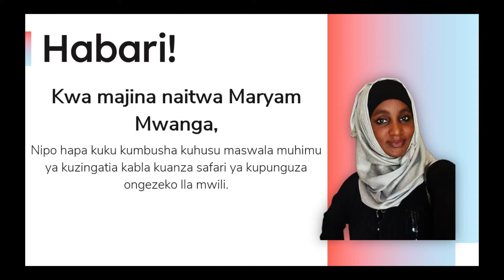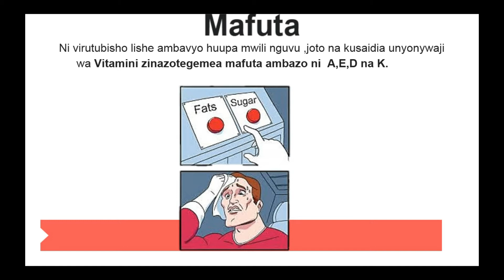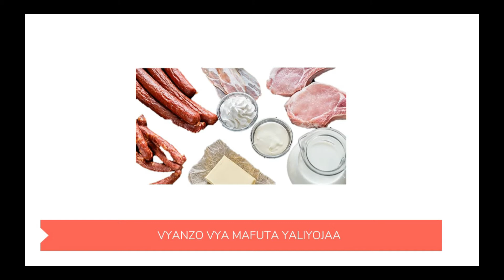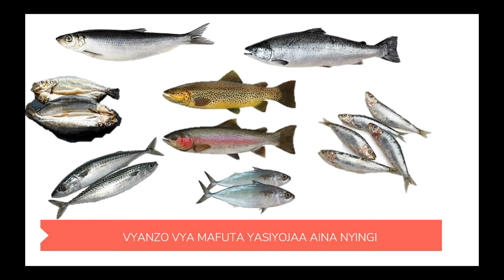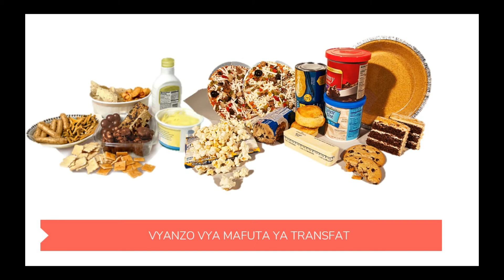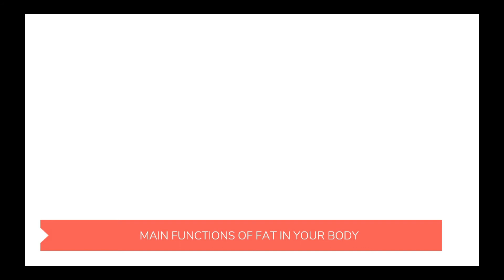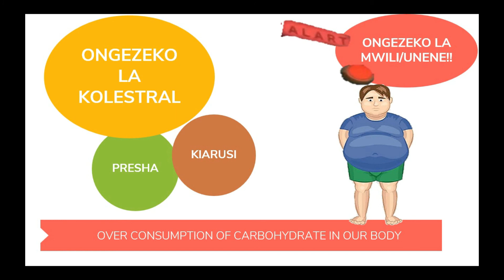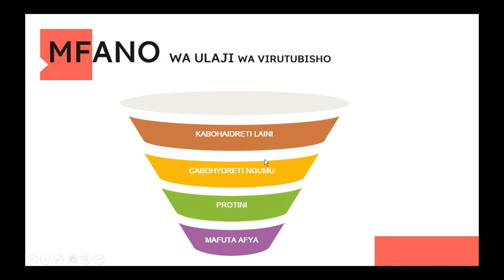PUNGUZA UZITO SALAMA SEHEMU YA 3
Kabla ya kuanza safari ya kupunguza mwili,tumbo ama nyama uzembe ,kuna mambo muhimu unatakiwa kujikumbusha yanayohusiana na afya yako…hakikisha unaangalia mlolongo mzima wa PUNGUZA UZITO SALAMA ili uweze kufanikisha safari yako huku ukiendelea kuilinda afya yako.